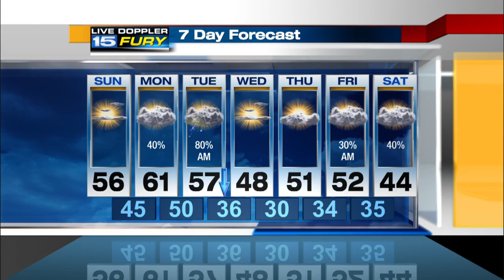Sunday Afternoon Forecast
Warmth continues for the beginning of the work week